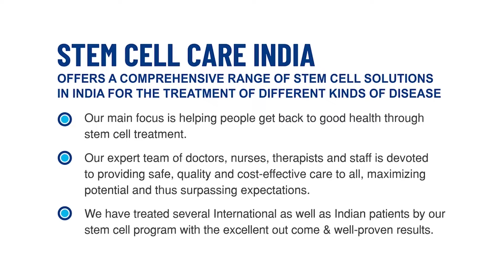Cousin Of The Patient came from Yemen for Toxic Optic Nerve Atrophy Treatment SCCI | Stem Cell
DIAGNOSIS:  Toxic Optic Nerve Atrophy.

CHIEF COMPLAINT:  c/o Loss of vision in both eyes due to methanol toxicity in 2018. Loss of vision is associated with h/o methanol poisoning.

PRESENTING ILLNESS:

 A 32-year-old male presented with a history of a sudden loss of vision since 2018 due to methanol poisoning. He suffered from the sudden loss of vision in both eyes causing blindness.  Conservative medicinal treatment is going on. He wishes to undergo stem cell therapy for his problem.

PAST MEDICAL HISTORY:

No h/o hereditary eye problem in the family from both maternal and paternal sides. He was diagnosed with depression which leads to drinking methanol daily basis for about 200ml per day and it was managed by a conventional line of treatment under hospitalization. Now medications are going on for the same.

FAMILY HISTORY:

No family h/o of consanguinity without a family history of a similar condition or neurological disease.

stemcellcareindia.com provides access to the safest, most effective stem cell treatments available today.

At Stem Cell Care India, Toxic_optic_Atrophy includes a unique combination of therapies including stem_cell_therapy, supportive_therapy and occupational therapy, specializeg_growt_factor and multivitamin injection. The duration of treatment is based on the patient’s severity and state and it ranges from 3-4 days.

Toxic optic atrophy is emergent pathology that can result in acute and permanent blindness. After poisoning with toxic substances, progressive apoptosis continues in optic nerve axons and ganglion cells. After the proper first systemic intervention in intensive care clinics, the WJ-MSC and supportive therapy combination seem very effective in this case.

To know more about Toxic Optic Nerve Atrophy and its treatment at Stem Cell Care India, please visit

Working Hours

Monday – Saturday
8.00 AM to 8.00 PM

Consultation Hours
10:00 AM – 2:00 PM
3:00 PM – 7:00 PM